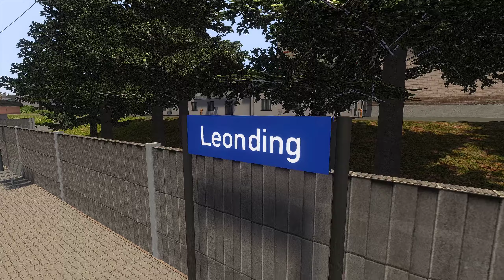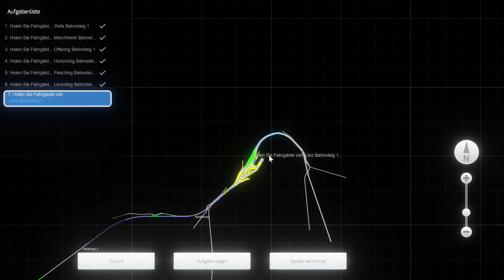ÖBB CityShuttle | Linz - Passau & 1016 Taurus | TRAIN SIMULATOR 2021 | Regionalzug aus Wels – RSSLO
Heute fahren wir auf der neu erschienenen Strecke von RSSLO zwischen Wels und Linz mit einem CityShuttle Zug.Am Kopf des Zuges hängt natürlich die Taurus Lokomotive der Österreichischen Bundesbahnen. Die Strecke verweist auf einige Wahrzeichen die entlang der Strecke zu sehen sind. Unter anderem die Brücke der Kaiserin Elisabeth Brücke nahe Passau.

Viel Freude und Vergnügen beim spielerischen Eisenbahn fahren wünscht Think New Fly New in der Eisenbahn Simulation von Dovetail Games. Egal ob Train Simulator 2021 oder Train Sim World 2 wir reisen gemeinsam in diesem Eisenbahnspiel über die Schienen! :)